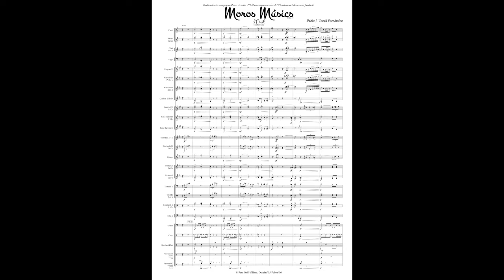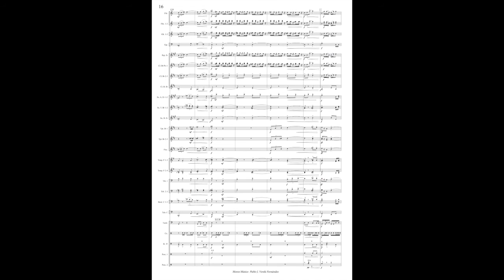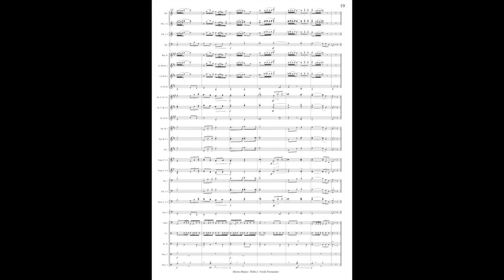Moros Músics d'Onil (M.M)- Pablo J Verdú Fernández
Marxa mora dedicada a la Comparsa Moros Artistes en el 75 aniversari de la seua fundació. Interpretada per la Unió Musical Llanera de Ranes dirigint com a director convidat el propi autor.